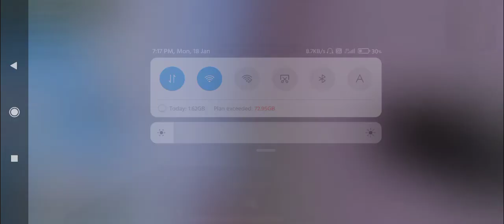സൗണ്ട് വെച്ച് Enemy യെ സ്പോട്ട് ചെയ്തതാ at last !! | pubg | noob | gameplay | Bigg daddy gaming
Pubg noob gameplay